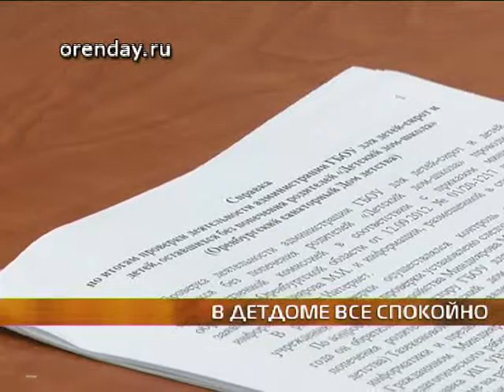tazikenova QT6 DV PAL